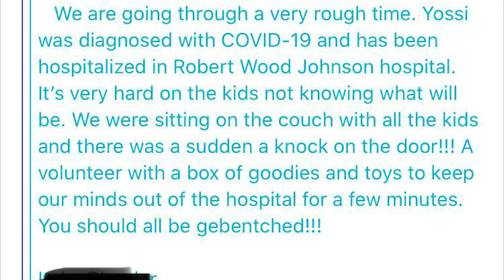Heroes Among Us #10: Rabbi Yitzchok Hisiger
Learn more about Chai Lifeline New Jersey's 2020 campaign to help families in the Lakewood community